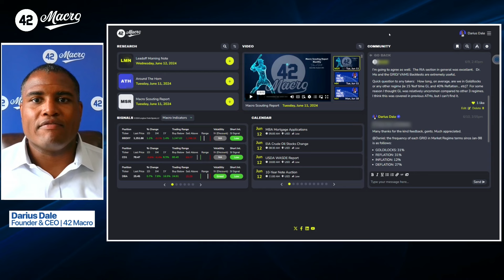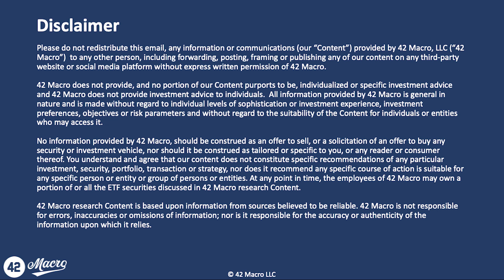The Macro Minute | June 12, 2024